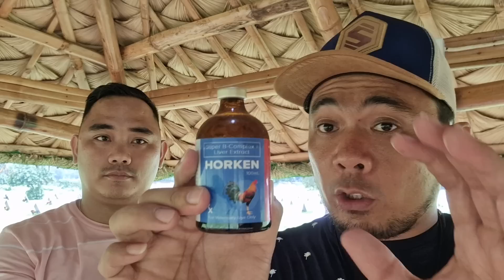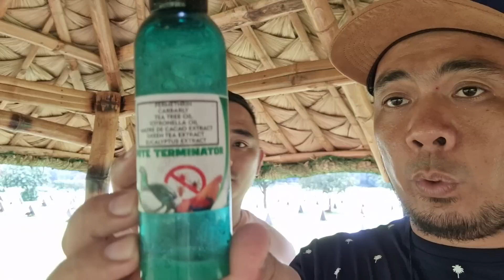MARAMING SALAMAT SA PAG BISITA PRE SMA GF!